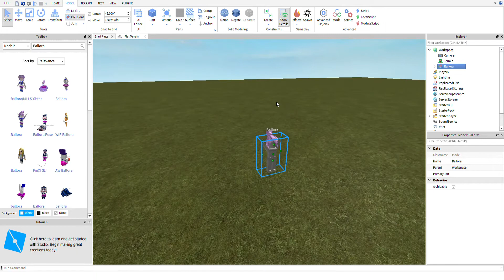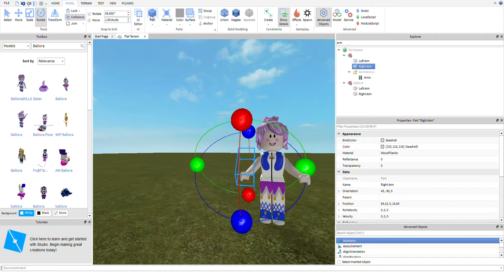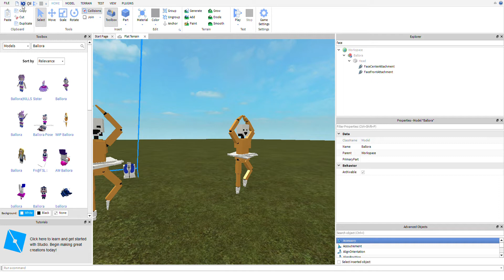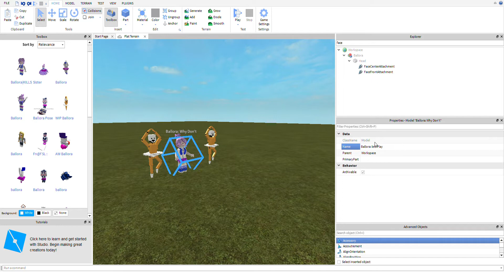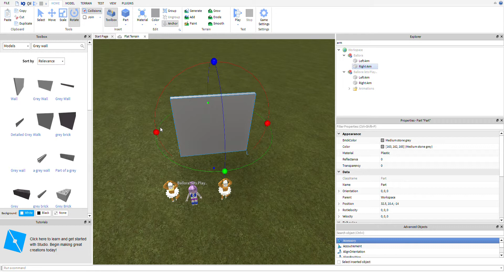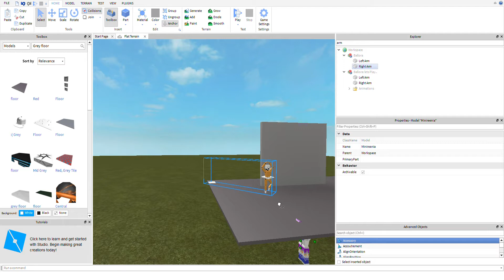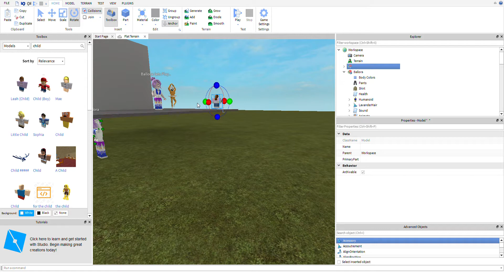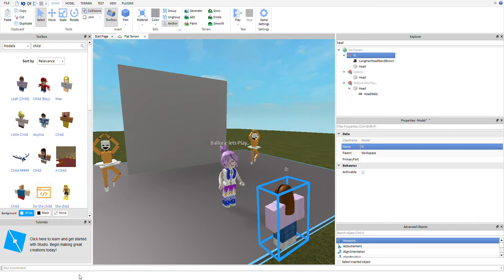Ballora Wanna play